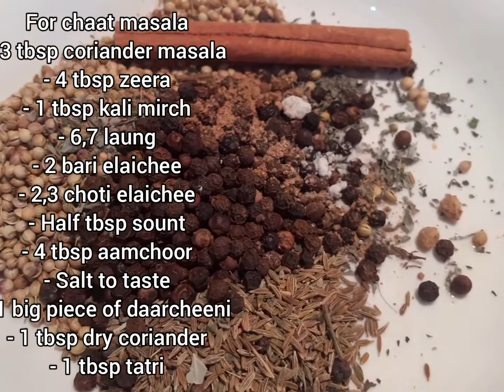Papri Channa Chaat | Chatpati Recipes | Easy Recipes